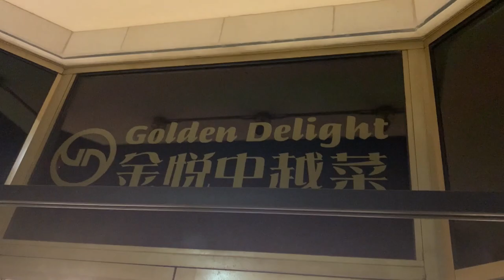Dinner at Golden Delight Restaurant - Rosemead, CA 25Jun22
We had dinner with our cousins at Golden Delight Restaurant in Rosemead, CA. Have a nice weekend everyone!